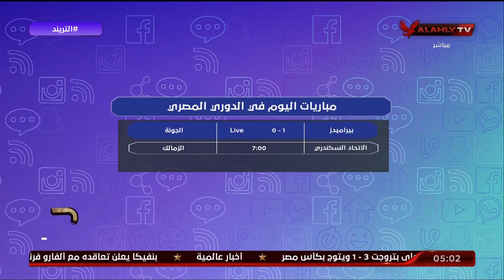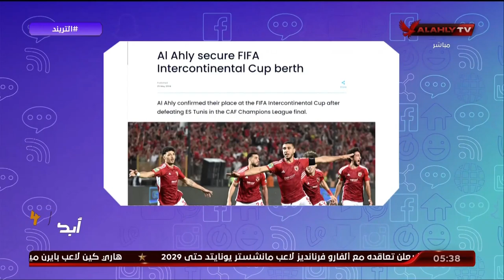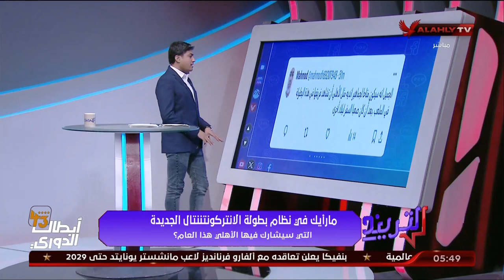الحلقة الكاملة | التريند مع محمد سعيد | 27-5-2024